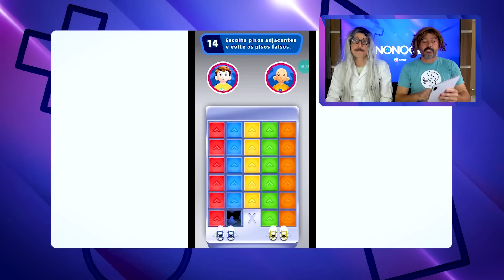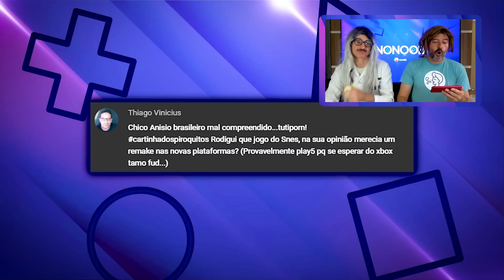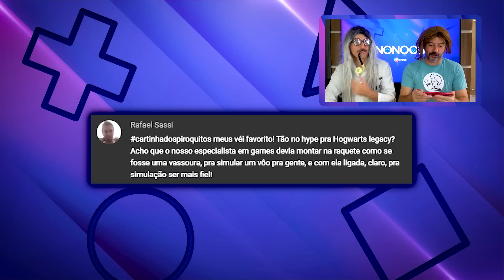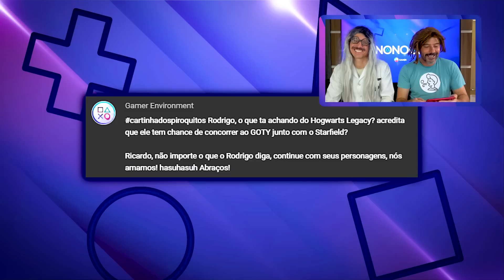TUDO QUE ROLOU NO NINTENDO DIRECT E MUITO MAIS COM DR. RISPIRANDO | NONOOB #147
Mais um Nonoob no ar! E nesse episódio, mais um personagem "incrível" do Ricádi, o Dr. Rispirando!

No programa de hoje temos: transmissão do Nintendo Direct com novidades de Zelda e Metroid Prime, recordes de Hogwarts Legacy, nova temporada de Overwatch 2, mais sobre Judas, novo jogo dos criadores de Bioshock, gameplay vazada de Dragon Age Dreadwolf e jogos para celular com oferecimento do

Confira o episódio 147 do Nonoob!